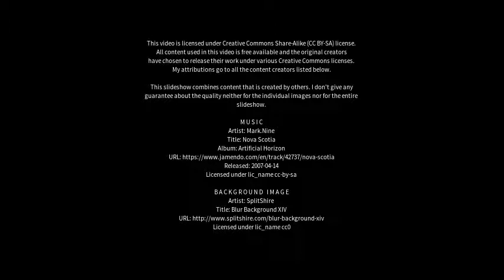Best places to visit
Best places to visit - Chatswood (Australia) Best places to visit - Slideshows from all over the world - City trips, nature pictures, etc.